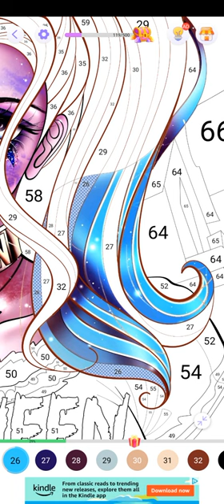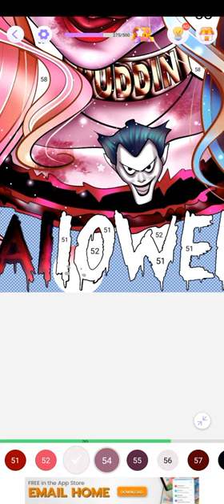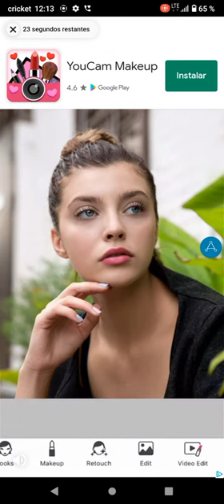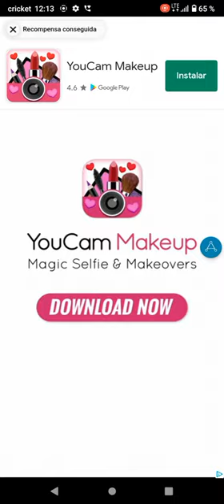4 de octubre de 2022